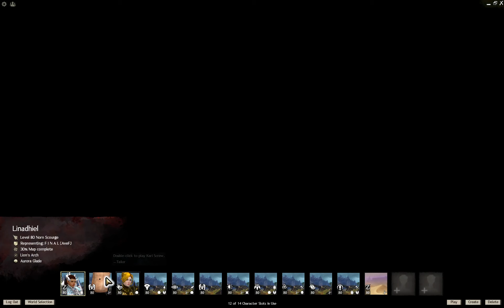GW2 CZSK + PUG W2